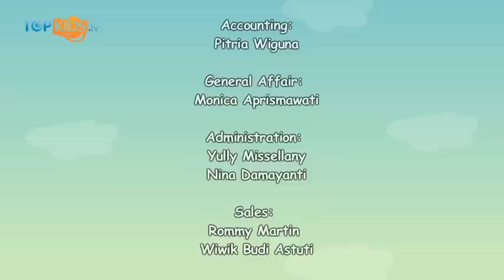Happy Birthday Swittins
Sobkids yuk kita bersama-sama menyanyikan happy birthday untuk Swittins.. Karena umur mereka sudah 2 tahun loh.. yeayy...!!
Senang sekali rasanya melihat keempat cewe centil dan imut-imut ini sudah mencapai karirnya dua tahun ini.. Patinya sudah banyak sekali suka duka yang mereka lewati bersama. Dan hebatnya mereka tetap kompak loh Sobkids..

Salam Topkids!